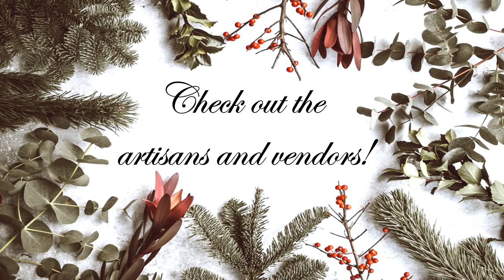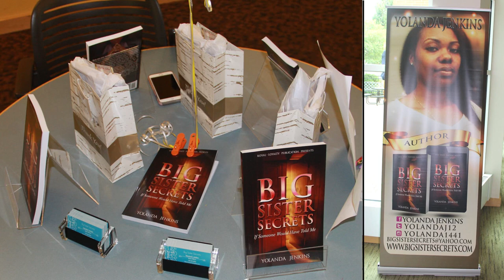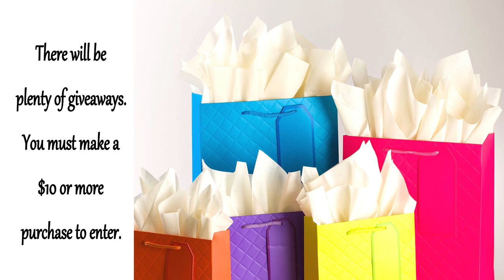CORETTA BRIDGES - SIP AND SHOP CHRISTMAS EVENT 2019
Sip and Shop Christmas Event 2019 is a shopping extravaganza with local artisans and vendors hosted by Coretta B.  There will be a host of artisans and vendors, hors d' oeuvres, a cash bar, jazz sounds by DJ Ron, live entertainment and plenty of giveaways!